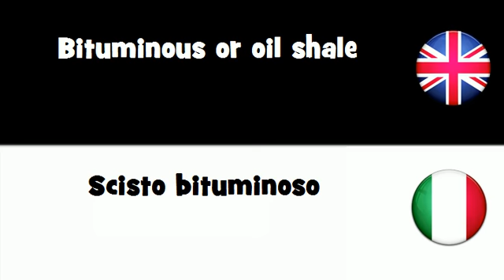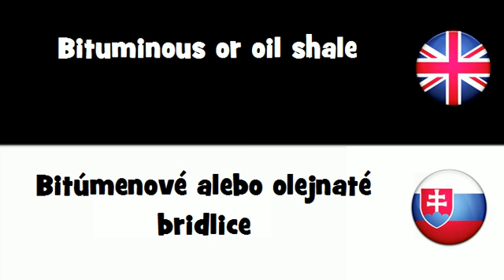SAY IT IN 20 LANGUAGES = Bituminous or oil shale